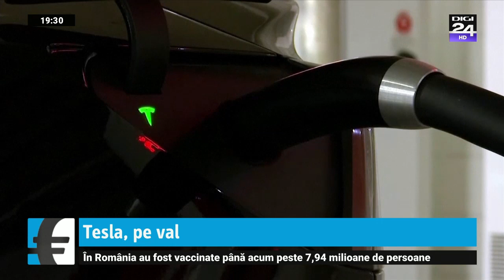Tesla a avut cea mai mare creștere pe bursă la începutul acestui an. Ce a contribuit la acest succes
Acțiunile companiei Tesla au crescut cel mai mult în prima zi a anului de cotații bursiere, după ce livrările din trimestrul al patrulea au stabilit un nou record. Toate așteptările pieței au fost depășite, iar Elon Musk și-a manifestat bucuria în stilul caracteristic, pe Twitter. Acțiunile companiei au crescut cu 9 la sută, luni, la deschiderea pieței americane.